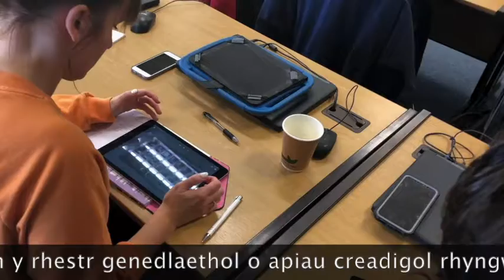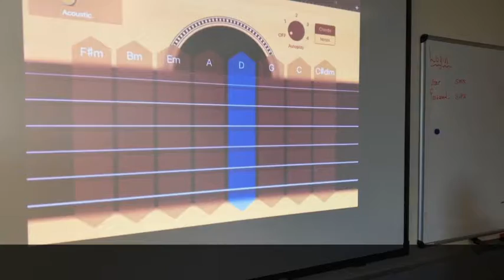Addysg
Cymhwysedd Digidol : Hyfforddiant Mewn Swydd

Datblygu'r Celfyddydau Creadigol Mynegiannol

Technoleg Cerdd : GarageBand